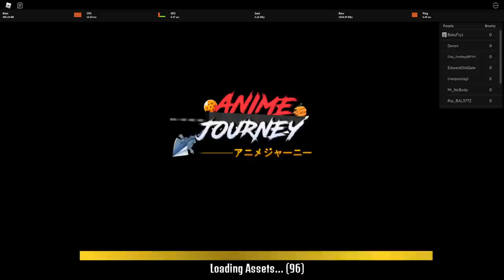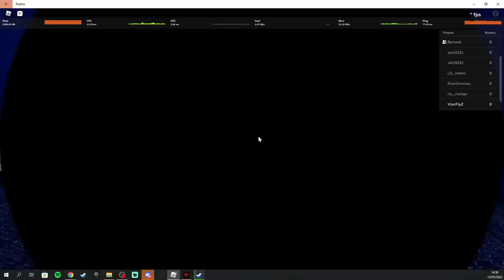OK - Anime Journey Roblox Indonesia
OK new game

Mau membantu channel ini??

Ciaooo!!